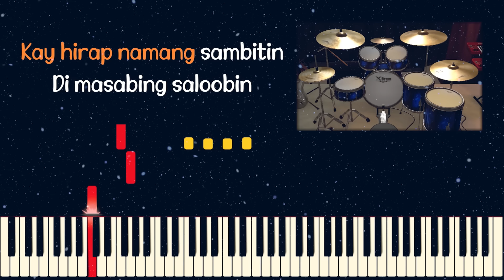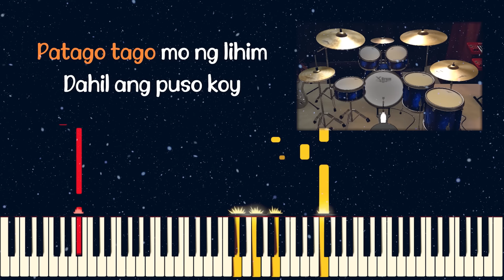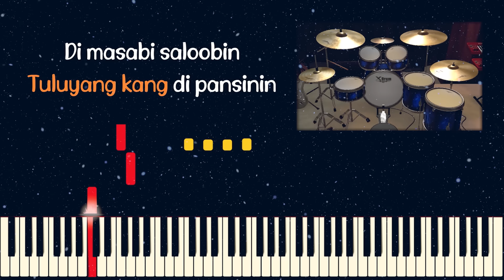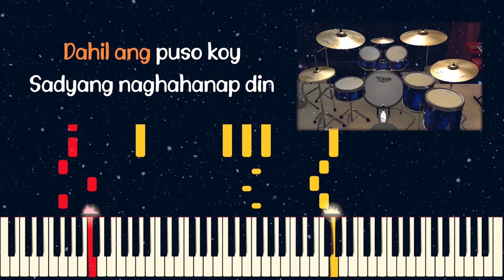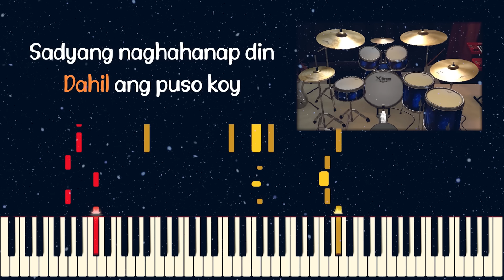Paligaw Ligaw Tingin - Ashley (KARAOKE VERSION)